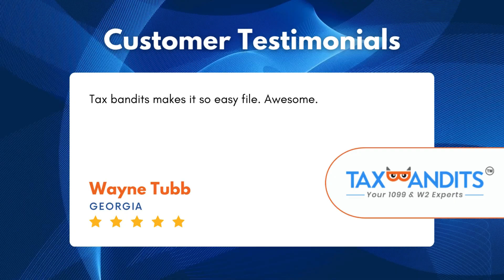True Tax Filings! True Reviews! TaxBandits Testimonials - March 15, 2024.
TaxBandits makes e-filing your business tax forms easy!

You can e-file Form 1099, W-2, 941,940, 1095, and more with the IRS and your state from anywhere!

Plus, TaxBandits will send out recipient copies for you by mail or online access, check your returns for common errors, and help you upload all your information in bulk!
And with pricing as low as 0.80/form, you’ll save time and money.